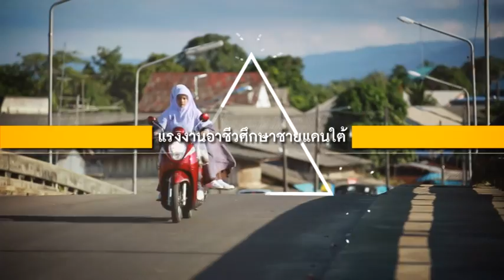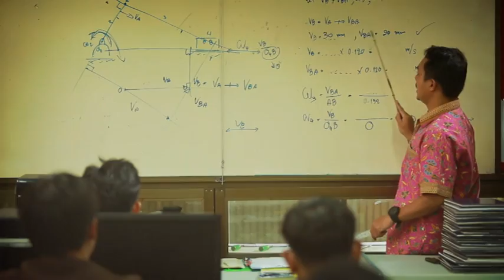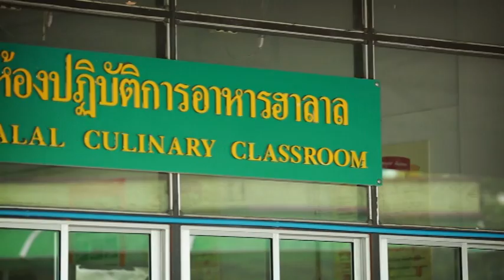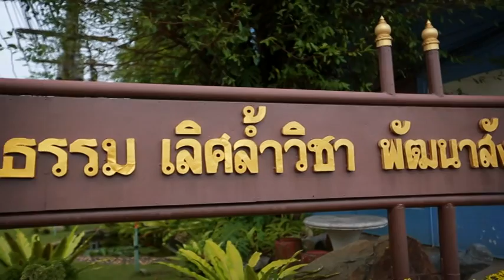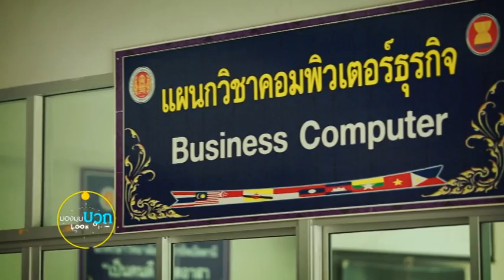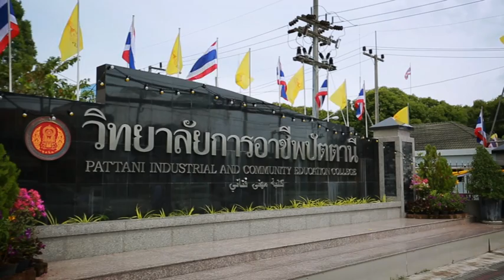ตอนที่ ๕๒ แรงงานอาชีวศึกษาชายแดนใต้